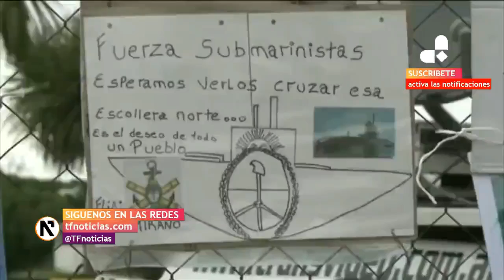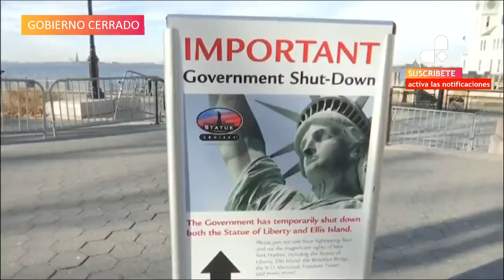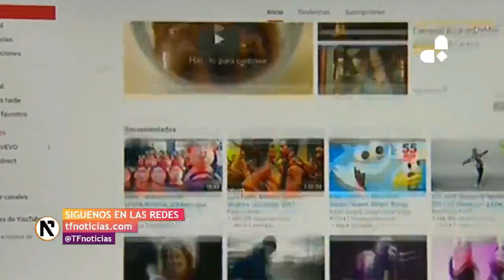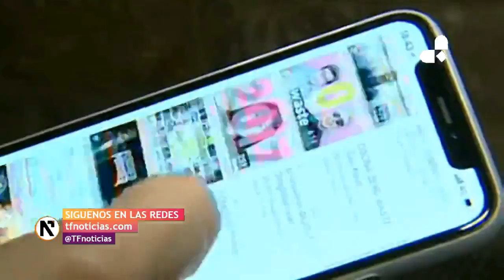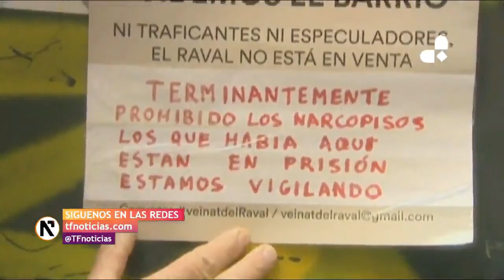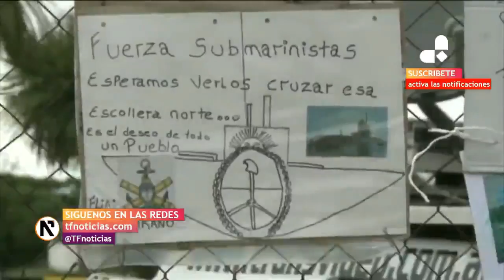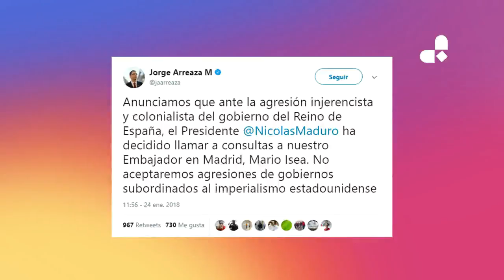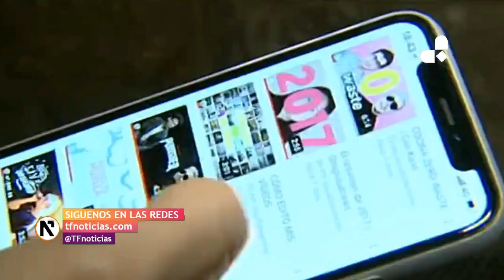Noticias de este Viernes 26/01/2018